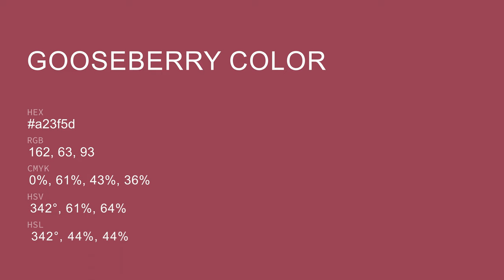Gooseberry color a23f5d hex color - Red color - Cool color a23f5d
What color is Gooseberry ? a23f5d hex color - Red color - Cool color a23f5d

Hex a23f5d Color Code is also known as Gooseberry color.

Hex a23f5d Color code in RGB color code model is created after adding 63.53% red color, 24.71% green color and 36.47% blue color.
Hex a23f5d Color code in CMYK color (process color) code model is generated after subtraction of 0% cyan, 61% magenta, 42% yellow and 36% black.